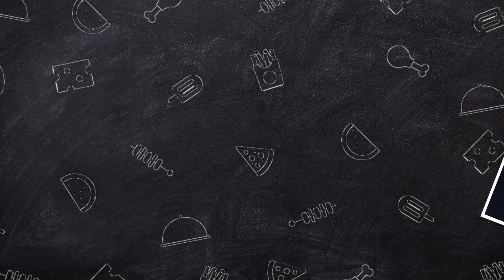VLOGER Imoo Z5 Watch Phone ~ Makan Es Krim, Bakso, Sate Ayam, Ayam Bakar Di Tempat Kondangan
Nafis makan enak, es krim, Sate ayam, Bakso, mie ayam sama ibu dan teman di kondangan tetangga, pakai jam imoo z5 watch phone